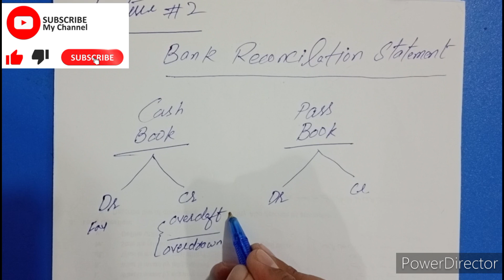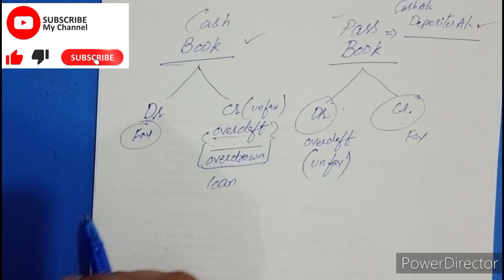Bank reconciliation statement Lecture 2|Introduction|i.com and B.com|BRS for i.com and b.com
1-Joint stock company:-                  shorturl.at/zGQX2
2-bonus share and right share :-   shorturl.at/bvxNT
3-Debenture:-                                   shorturl.at/lnsW9
4-Labour                                          shorturl.at/dhiR6
5-channel url:-                                  shorturl.at/acRZ0
6-FACTORY OVERHEAD                 shorturl.at/qAOX6
7-Ratio analysis ch#5                     shorturl.at/ajqF2
8-Cost of goods sold                      shorturl.at/dglHP